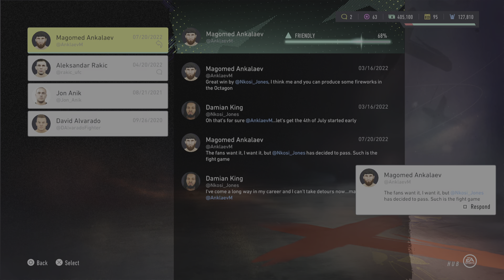UFC 4 Career Mode Episode #5 - BIG GUS GOIN OUT SAD!!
I was expecting a better battle between a legendary fighter but he folded ridiculously quick. I'm disappointed but hey, not my issue.